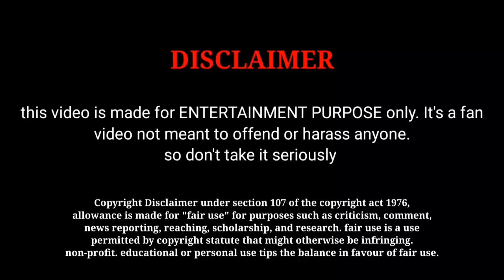குட் நைட் திரைப்படம் விமர்சனம் !! | Good night Movie Review !! | Tamil Cinema 365 | Tamil Movies